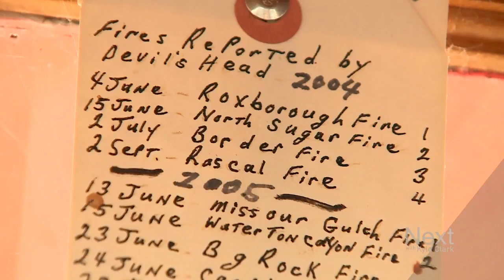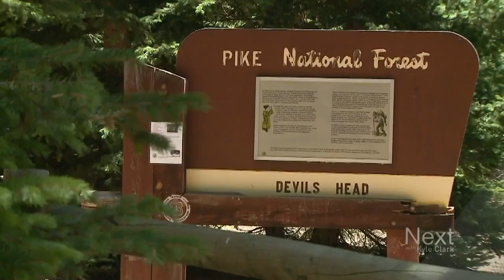85-year-old has kept watch at Devils Head fire lookout for decades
He's as much of a historical landmark as the place where he works. Billy Ellis has walked the commute to his office - at 9,748 feet above sea level - for the last 33 years. Five months out of the year, Ellis runs the last remaining fire tower operated by the U.S. Forest Service. The tower is in Pike National Forest about 19 miles southwest of Sedalia. It’s a relatively short hike from the trailhead before you reach the steep staircase to the fire lookout. Ellis greets tens of thousands of visitors to the historic spot ever year.